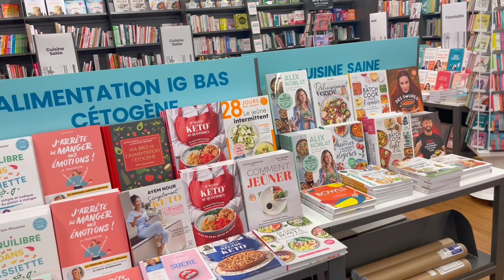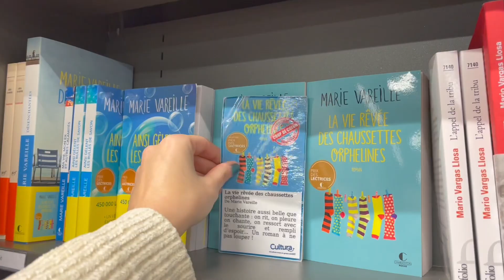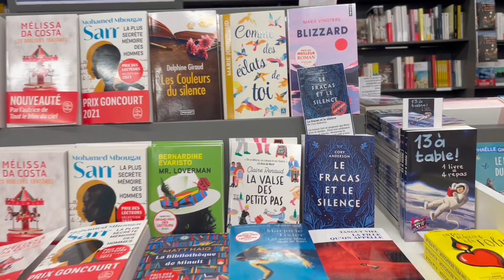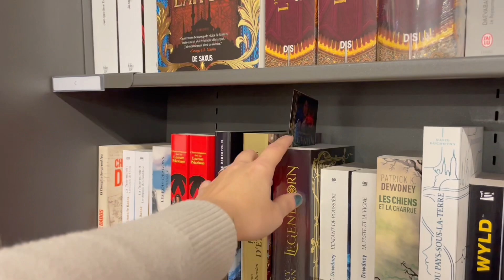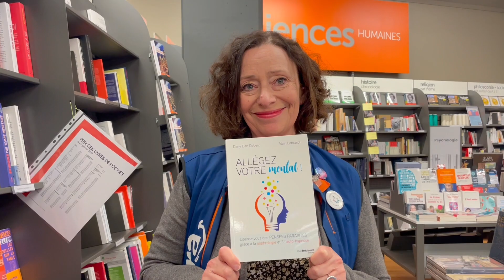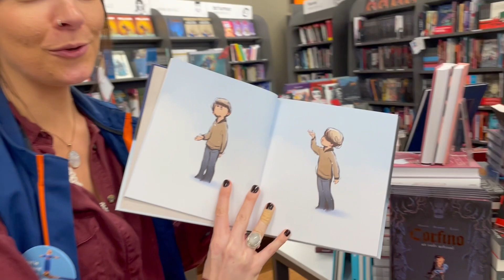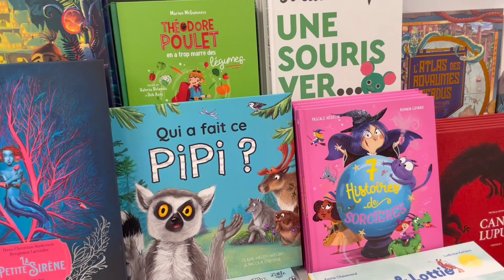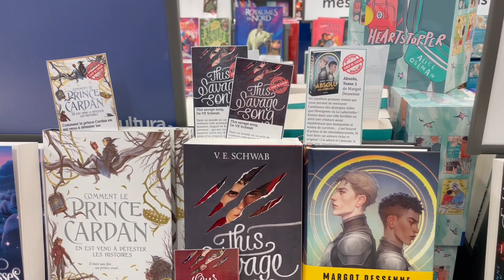On fait un tour en librairie ? 📚 Episode #1 : Cultura avec mes collègues en guest star ! 🥰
Vous me demandez très souvent un vlog de mon quotidien de libraire et même si l’idée est très chouette, pour être tout à fait honnête, c’est impossible à faire. J’ai donc trouvé un petit compromis avec cette vidéo où je fais un tour dans la librairie où je bosse ! J’avais envie de vous montrer les lieux, de parler des sorties qui me tentent ou de mes derniers coups de coeur, mais comme je n'étais pas sûre que le concept de la vidéo vous plaise, j’ai fait quelque chose d’assez rapide et court. Mais si l’idée vous plait, n’hésitez surtout pas à me le dire : je pourrais le refaire de manière plus détaillée ou un peu plus pro (j’apprends encore, désolée pour les ratés, notamment au niveau du son !), mais aussi, pourquoi pas, dans d’autres librairies où j’ai l’habitude d’aller !

Je vous laisse me dire ce que vous pensez de tout ça ou si des livres qui popent à l’écran vous tentent… et je finirais en adressant un grand grand merci à mes collègues d’amour qui se sont prêtées au jeu de cette vidéo et qui m’ont parlé de leurs coups de coeur hihi.
xoxo,
Marie

La page Facebook de ma collègue Cathou qui a son cabinet de sophrologie